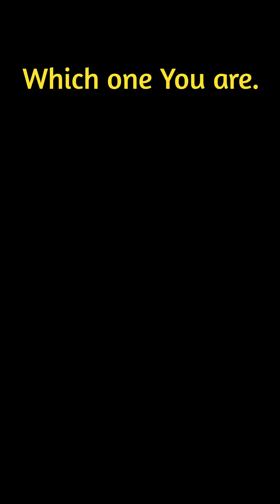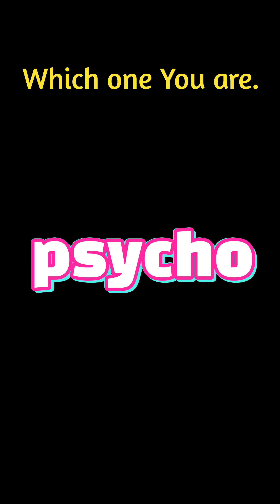NORMAL VS PRO VS CREATIVE VS PSYCHO MINECRAFT PLAYERS😂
MINECRAFT PAIN
minecraft fails
minecraft  COMPARISONS
minecraft NOOB VS PRO VS HACKER
minecraft
minecraft pe NOOB V PRO VS HACKER VS GOD
minecraft shorts
minecraft pe shorts